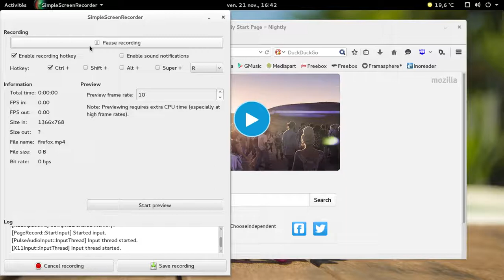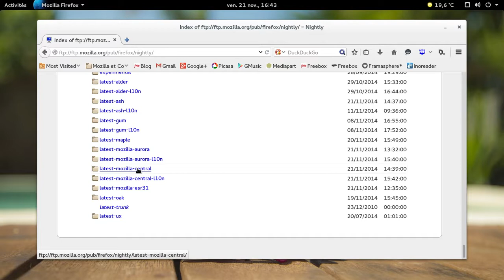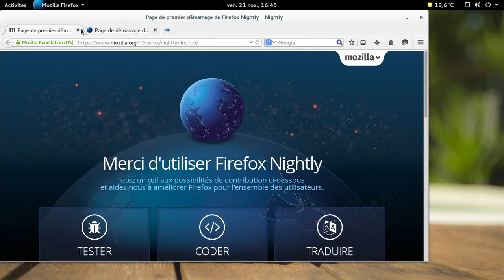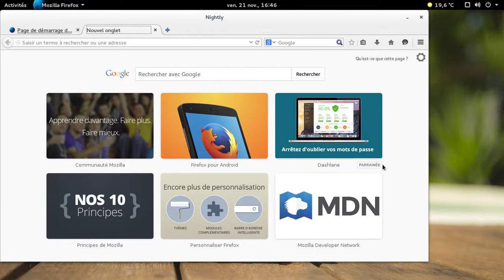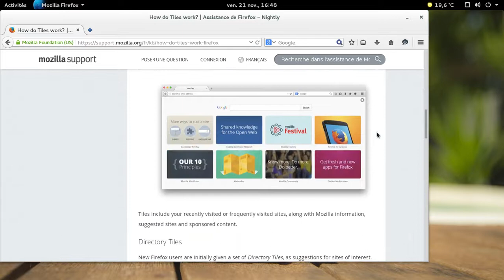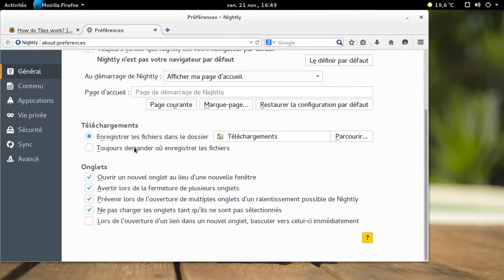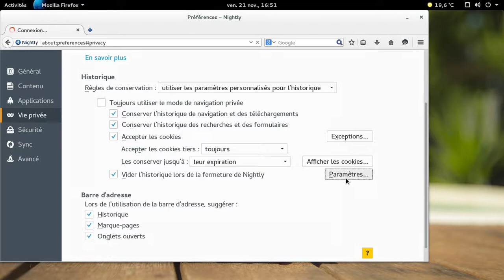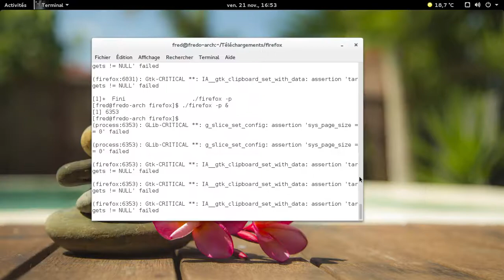Les affreuses tuiles sponsorisées de Mozilla Firefox !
Les affreuses tuiles sponsorisées de Mozilla Firefox... Et les innombrables manipulations qu'il faut pour les désactiver... ou pas !